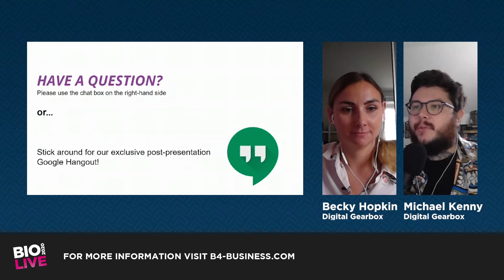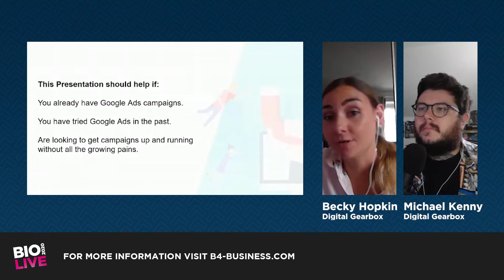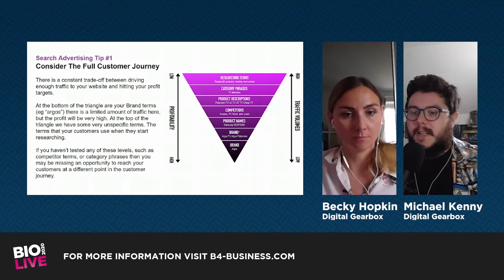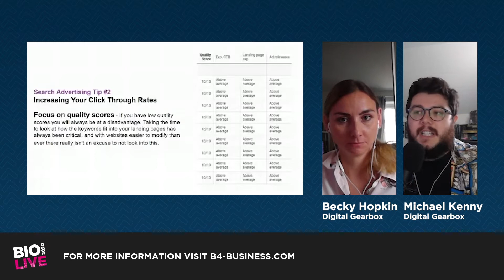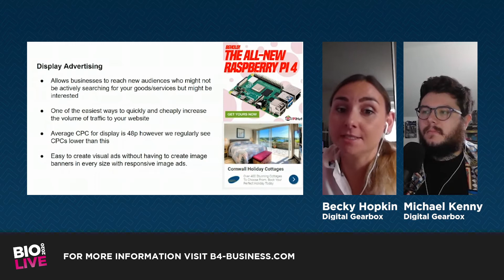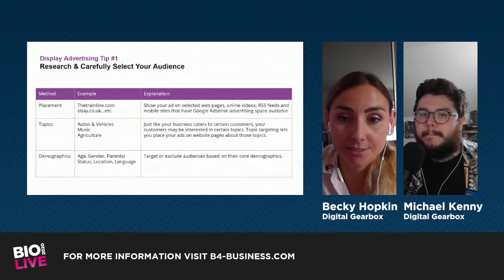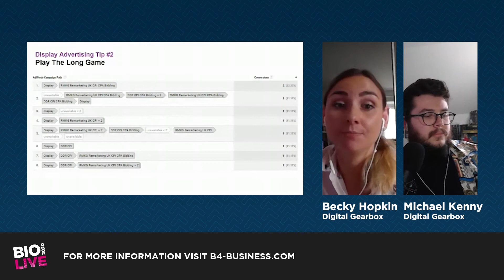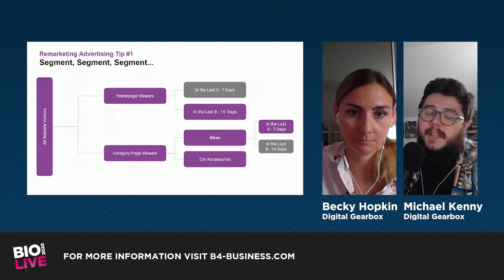Get More Customers To Your Website With Google Ads (Becky Hopkin & Michael Kenny, Digital Gearbox)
Want to stand out and attract new customers in today's tough marketplace? You're in luck. Utilising their years of experience as Google Ads Partners Becky and Michael from Bicester based PPC specialist agency Digital Gearbox are here to show you the best techniques and most effective tactics to help push your campaigns to the next level!